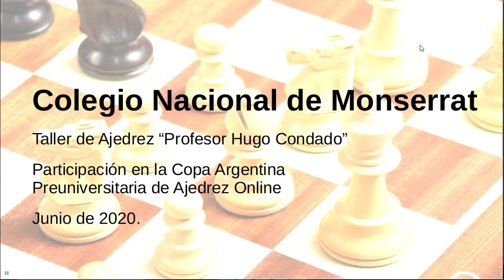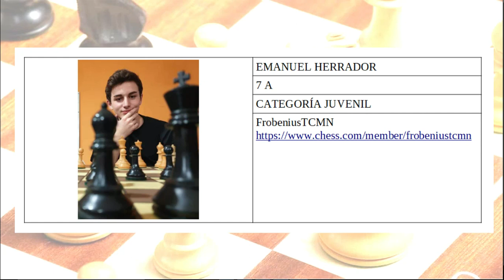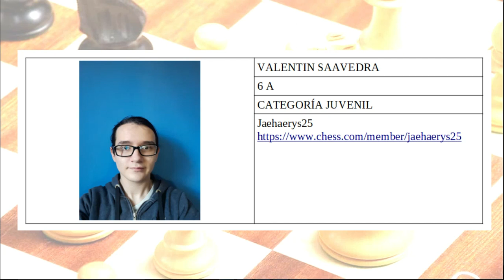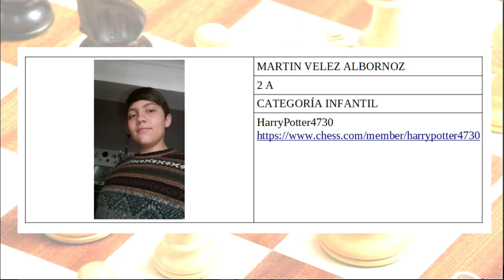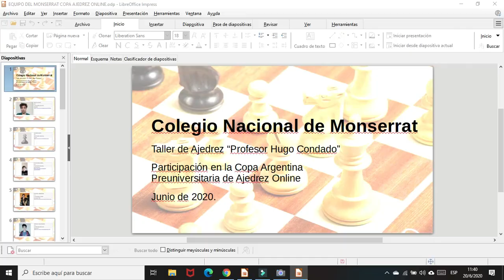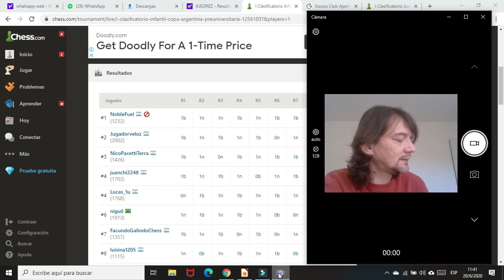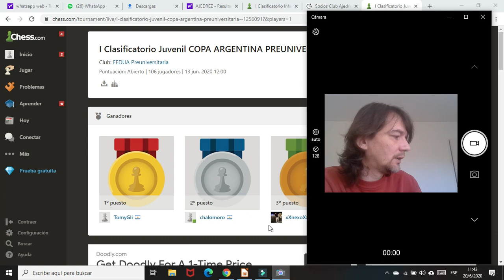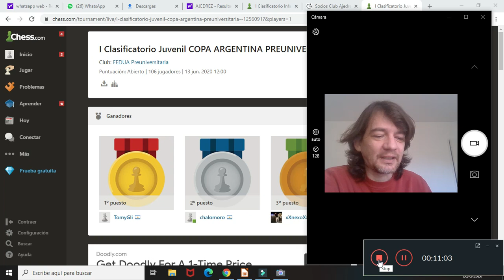Monserratenses en la Copa Argentina Ajedrez Preuniversitario 1era Fecha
Colegio Nacional de Monserrat
Taller de Ajedrez"Prof. Hugo Condado"
Participación en la Copa Preuniversitaria de Ajedrez Online.